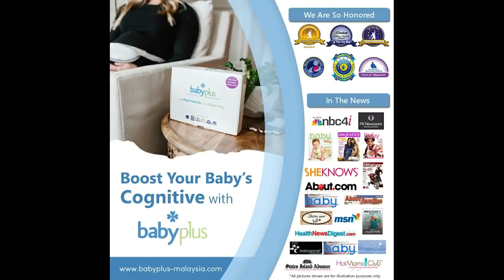奧運及李梓嘉BB爭議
【直播贊助：BabyPlus Malaysia 音律胎教儀器｜美國專利品牌進口產品｜安全有效的科學胎教｜促進發育生長穩定情緒｜寶寶更活潑聽話易照顧｜現金折扣於讀友及鐵粉｜亦可免利息分期付款｜慎防充斥市場假貨｜購買洽詢請聯絡：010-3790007 /